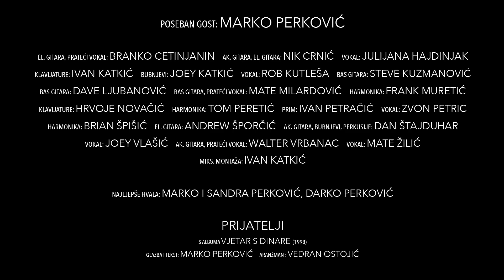Prijatelji collaboration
As many of us part-time musicians found that we had some extra time on our hands and stuck in our houses, we decided to put together a collaborative video with members from various bands from the Hamilton, Kitchener and Toronto areas. The majority of what you hear and see was recorded on their cell phones, and brought together. The audio has been mixed, but the performances have not been altered. We thank all of them for contributing, as this isn’t just our video; it’s theirs to be proud of, and now yours to enjoy!

And a very big Thank You to our special guest, Marko Perković!